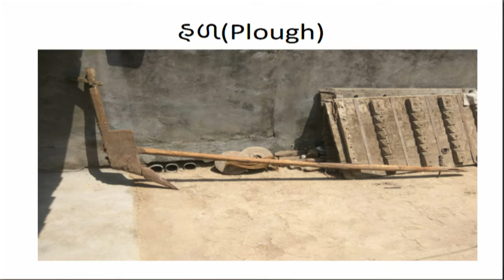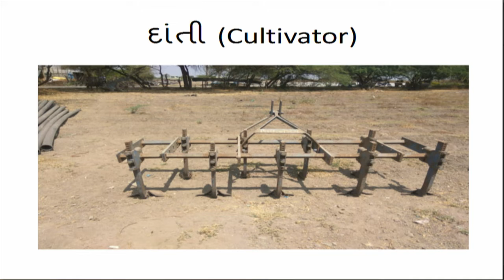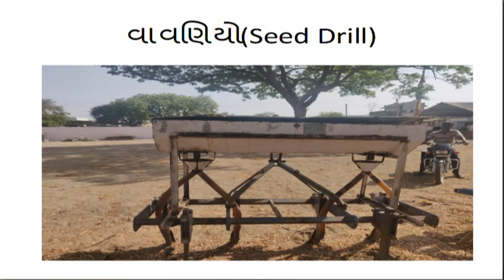ધોરણ 8 Science chapter 1 "પાક ઉત્પાદન અને વ્યવસ્થાપન" (Part 2) pak utpadan ane vyavasthapan gujarati